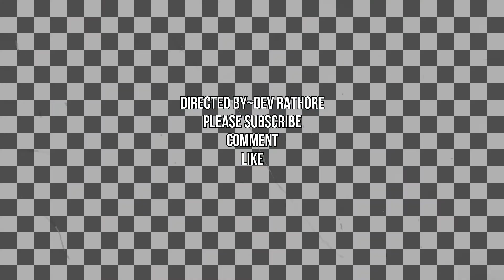Gta 3 completing the 5th mission